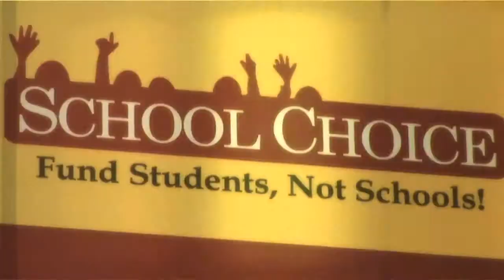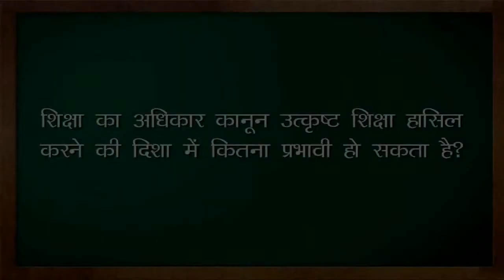SCNC 2010: Interview With Vinod Raina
In this interview Vinod Raina, one of the key brains behind RTE, talks about the outcomes he expects from RTE, role of private schools in achieving those outcomes, and possible impact of RTE on private schools. He then talks about recognition norms for government schools and the impact of RTE towards ensuring quality education. The discussion ends with his thoughts on the progress that has been made in implementing RTE.

This interview was conducted during the Second Annual School Choice National Conference organised by Centre for Civil Society on 18 December 2010 at India Habitat Centre.